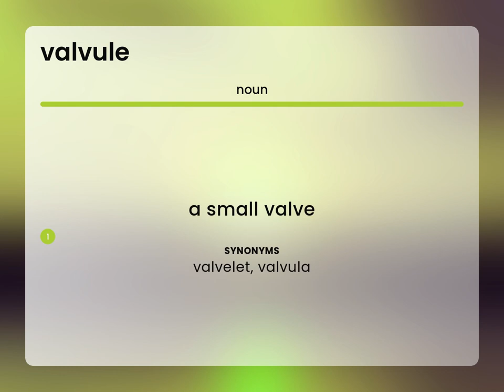Valvule | what is VALVULE definition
VALVULE definition

Susan Miller (2023, May 11.) What is Valvule meaning?